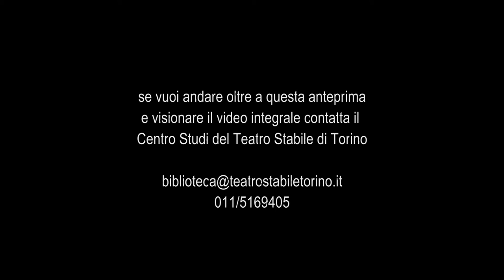Marat Sade - Trailer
La persecuzione e l’assassinio di Jean-Paul Marat rappresentati dai ricoverati del manicomio di Charenton sotto la guida del Marchese di Sade
(Die Verfolgung und Ermordung Jean Paul Marats dargestellt durch die Schauspielgruppe des Hospizes zu Charenton unter Anleitung des Herrn de Sade)
di Peter Weiss

Traduzione di Ippolito Pizzetti

Le quattro stagioni
da Il cimento dell’Armonia e dell’Inventione - Opera VIII
di Antonio Vivaldi
Esecuzione dal vivo di Europa Galante

Ideazione e regia di Walter Le Moli
Scena di Tiziano Santi
Costumi di Nullo Ricchetti
Luci di Claudio Coloretti
Regia suono di Paul Bergel

Ensemble Europa Galante: Fabio Biondi (direttore e violino solista), Raffaello Negri (violino), Andrea Rognoni (violino), Stefano Marcocchi (viola), Maurizio Naddeo (violoncello), Francisco José Montero (violone), Fabio Bonizzoni (clavicembalo), Giangiacomo Pinardi (tiorba).

Progetto in coproduzione tra TST, Fondazione Teatro Due di Parma e Teatro di Roma

Lo spettacolo approda in sede con leggere variazioni. Nel cast degli attori: Shiy Jang è sostituito da Paolo Paolini, Arianna Belloli da Clara Galante; manca senza sostituzione Norma Ferrari.
Nell’ensemble: Paola Poncet (clavicembalo)

dal 15 Giugno 2005 alle Limone Fonderie Teatrali di Moncalieri